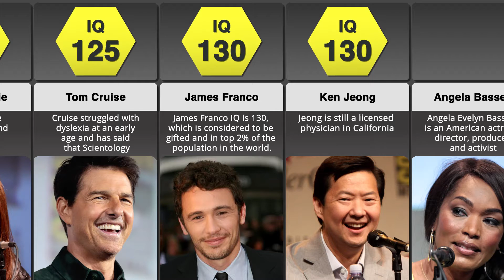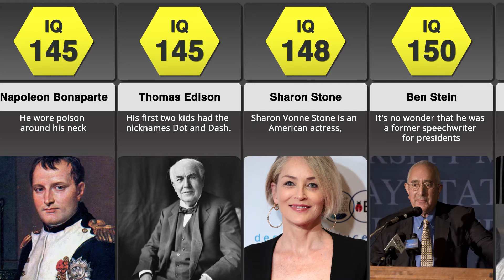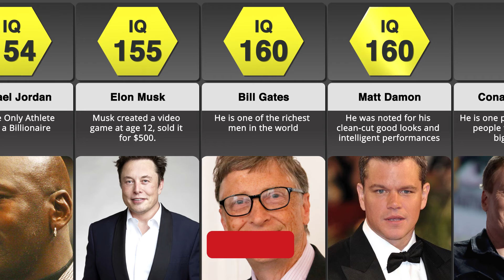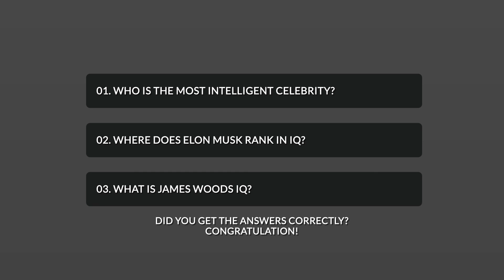Comparison of Celebrities Ranked By Intelligence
Have you ever wondered what Bill Gates or Elon Musk IQ is?  Watch this video to find out!

SMARTEST CELEBRITIES COMPARISON

1
Michelle Obama
Served as the First Lady of the United States from 2009 to 2017.

2
Angelina Jolie
She's won three Golden Globes and an Oscar.

3
Tom Cruise
Cruise struggled with dyslexia at an early age and has said that Scientology

4
James Franco
James Franco IQ is 130, which is considered to be gifted and in top 2% of the population in the world.

5
Ken Jeong
Jeong is still a licensed physician in California

6
Angela Bassett
Angela Evelyn Bassett is an American actress, director, producer, and activist

7
Nicole Kidman
She's not afraid to speak her mind

8
Edward Norton
He has English, as well as
small amounts of German,
and Scots-Irish

9
John Legend
One of his first jobs was singing at weddings.

10
Emma Watson
She's done voice work too.

11
Kesha
Kesha has an IQ of over 140.

12
Claire Danes
Danes turned down the role of Rose in the mega-hit Titanic.

13
David Duchovny
Duchovny has a BA in English Literature from Princeton and an MA in English Literature from Yale

14
Shakira
Shakira is a hugely successfully Colombian pop singer and dancer

15
Madonna
Madonna is one of the most studied and beloved musical artists of all time

16
Natalie Portman
She was almost Juliet

17
Robin Williams
Robin Williams got his start in comedy at a church

18
Geena Davis
She is fluent in Swedish, plays a multitude of instruments

19
Adolf Hitler
He was wounded in the First World War

20
Steve Martin
Steve Martin's first job was at Disneyland

21
Cate Blanchett
Cate is the middle of three children

22
Meryl Streep
Two of her daughters are also actresses.

23
Tony Hawk
He won more than 70 skateboarding contests

24
Napoleon Bonaparte
He wore poison around his neck

25
Thomas Edison
His first two kids had the nicknames Dot and Dash.

26
Sharon Stone
Sharon Vonne Stone is an American actress,

27
Ben Stein
It's no wonder that he was a former speechwriter for presidents

28
Kate Beckinsale
She's a talented writer

28
Alicia Keys
Alicia started playing piano when she was 7

29
Ben Affleck
Without Ben Affleck, Hollywood may have never had Matt Damon

30
Cindy Crawford
She Appeared On Over 500 Covers

31
Lisa Kudrow
She worked with her father before her career took off

32
Best known for his dryly taciturn portrayals of law-enforcement officials, military men, and cowboys

33
Michael Jordan
He is the Only Athlete Who is a Billionaire

34
Elon Musk
Musk created a video game at age 12, sold it for $500.

35
Bill Gates
He is one of the richest men in the world

36
Matt Damon
He was noted for his clean-cut good looks and intelligent performances

37
Conan O'brien
He is one proof that funny people tend to have big brains!

38
Ashton Kutcher
He Was An Early Adopter Of Twitter

39
Stephen Hawking
Stephen grew up in a house where education was very important.

40
Michael Crichton
While studying English at university, he caught out one of his professors

41
Dexter Holland
Dexter Holland has found success as a businessman as well

42
Paul Allen
Allen donated more than $2 billion to charity

43
Jimmy Carter
Jimmy Carter was the first president born in a hospital

44
Rowan Atkinson
He has his own Heavy Goods Vehicle license

45
James Woods
His bio say he aced his SATs and got into MIT but dropped out to pursue acting.

46
Masi Oka
He could do pretty much anything he wanted if he really applied himself